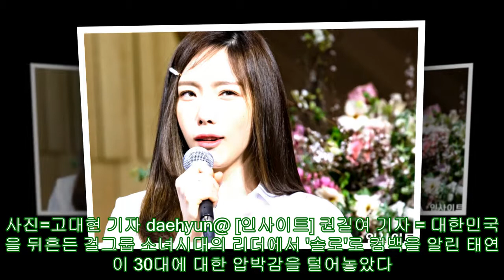태연 “올해 ‘31살’ 됐는데 많이 혼란스럽다”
태연 “올해 ‘31살’ 됐는데 많이 혼란스럽다” 사진=고대현 기자 daehyun@ [인사이트] 권길여 기자 = 대한민국을 뒤흔든 걸그룹 소녀시대의 리더에서 '솔로'로 컴백을 알린 태연이 30대에 대한 압박감을 털어놓았다. 26일 오전 태연은 서울 용산구 이태원 스트라디움에서 열린 월간윤종신X빈폴 뮤직 프로젝트 '이제 서른' 제작발표회에 참석했다. '이
,혼란스럽다”,#‘31살’,#“올해,많이,#‘31살’,